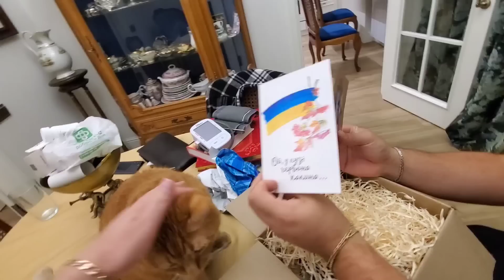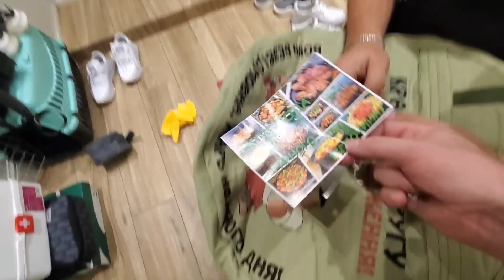Подарки от Юли и Вадима !Будем готовить на природе